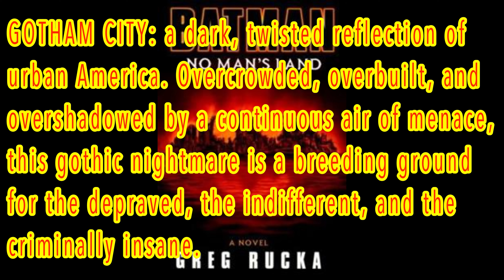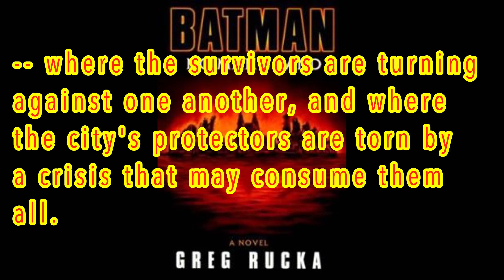Paperback Escape: Episode 12 - Batman: No Man's Land (Non-Spoiler Book Rating)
Synopsis by Pocket Books/DC Comics
Cover by Pocket Books
Batman created by Bob Kane